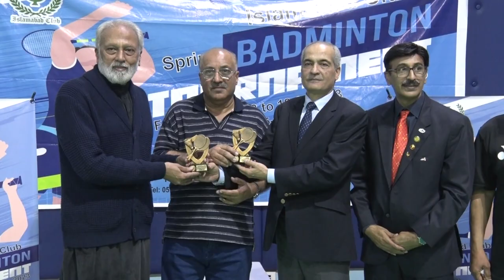spring badminton tournament in Islamabad Club I badminton 2023 I badminton smash I badminton rules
spring badminton tournament in Islamabad Club,
badminton 2023,
badminton smash,
badminton rules,
badminton tutorial smash,
badminton asia mixed team championship 2023,
badminton tutorial drop shot,
semi final badminton asia championship 2022,
badminton tips for singles,
badminton tutorial advanced,
badminton final rio 2016,
badminton net shot,
perempat final badminton asia,
badminton tips doubles,
badminton tips and tricks for singles,
badminton tutorial for beginners,
semi final badminton asia,
badminton tutorial,
badminton world tv,
badminton mistakes,